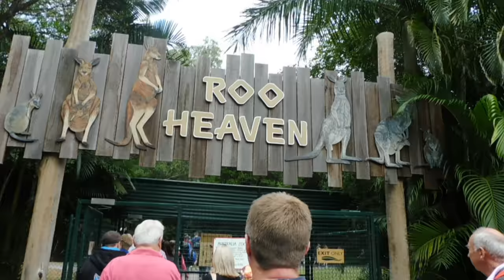Australia Part 2/3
Today we go to the zoo and see tons of animals, I surprisingly really likes Australia zoo!

Thx In Advance for Subbing!!!

What Will You Find And See On My/This Channel

-Minecraft/Gaming Videos
-Spelling mistakes
-Random No Good Crap
-Me Playing with friends and family